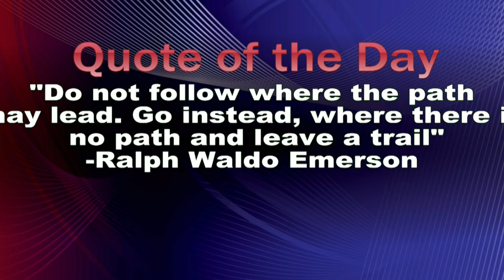May 7th Broadcast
Anchors: Hannah and Richmond